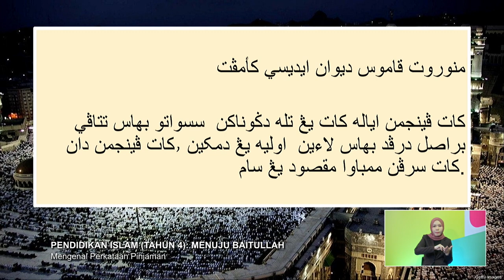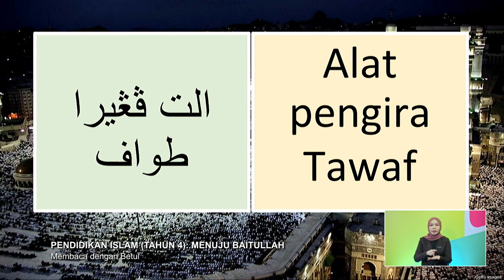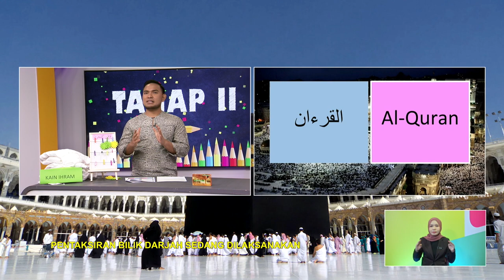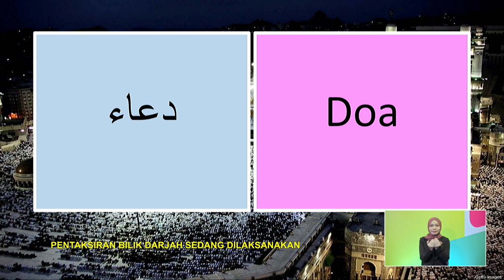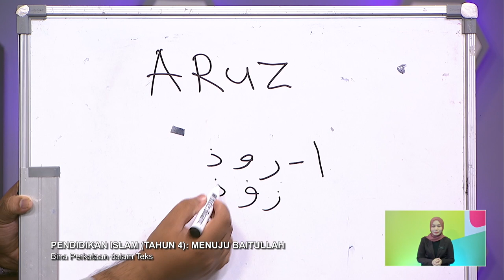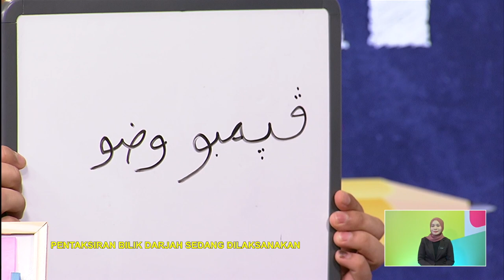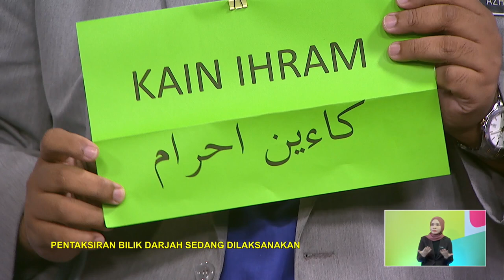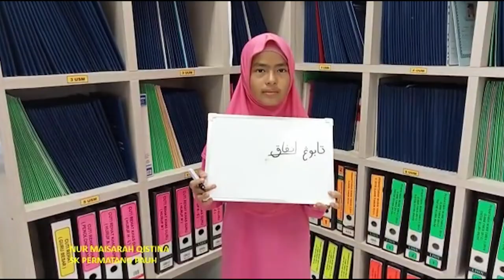TAHAP II 2022 Q3 Q4 EP 83 PENDIDIKAN ISLAM TAHUN 4 MENUJU BAITULLAH @